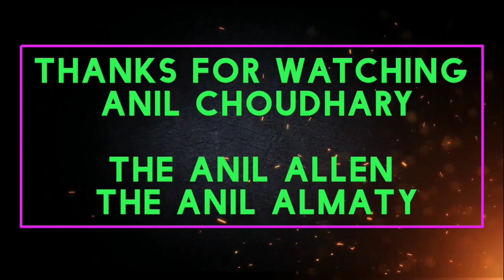NEET EXAM ORIGINAL ANSWER KEY//NEET 2021 EXPECTED CUTOFF MARKS//NEET EXAM LATEST NEWS TODAY//NEET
BHARATPUR (RAJASTHAN)
MEDICAL COUNSELOR
NEET/MBBS/AIIMS/BAMS/VETENARY/ICAR/NTA/NEXT/NEET PG/FMGE/NEXT

If you use my coupon code while buying preladder, then you will get a discount of ₹ 1000 from preladder and ₹ 1000 will be transferred to your account from my side, then total you get a discount of ₹ 2000, then please my coupon while buying preladder  Use code (KUMAWU73).

neet postponed

neet paper leak in bihar

neet paper leak quora

neet question paper leaked

neet exam paper leak

neet 2020 question paper leaked

can neet paper be leaked